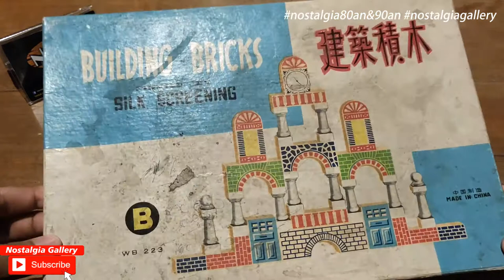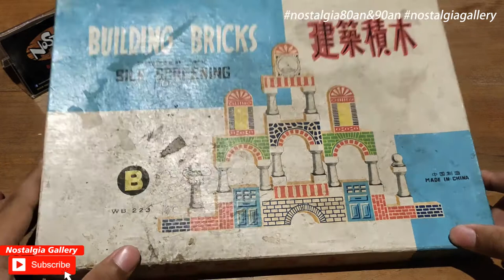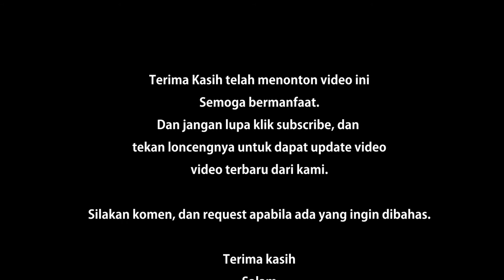Nostalgia: "Building Bricks" bongkar pasang kayu jaman dahulu anak generasi 80an 90an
Building bricks merupakan mainan edukatif jaman dulu yang terbuat dari kayu. Diproduksi sejak tahun 1965. Dan masuk ke Indonesia tahun 70an, dan dimainkan oleh anak generasi 80an dan 90an. Tonton videonya ya!!
Salam nostalgia!